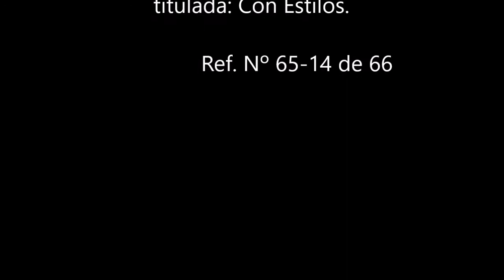Cha Cha Cha para Flauta de autor original e inédito.